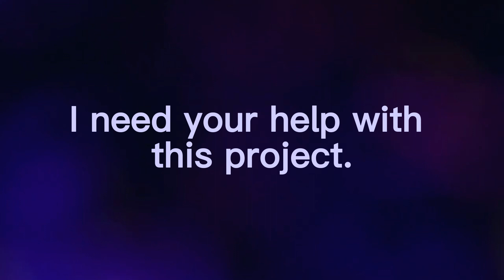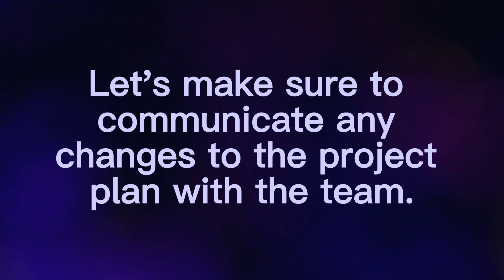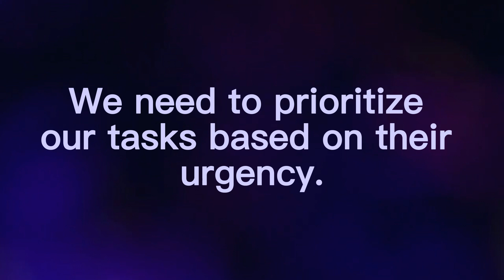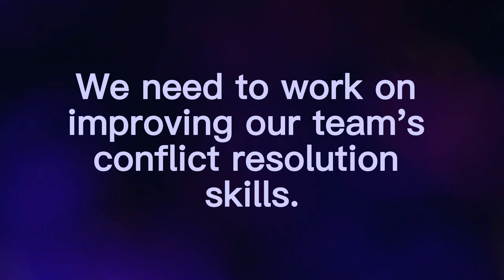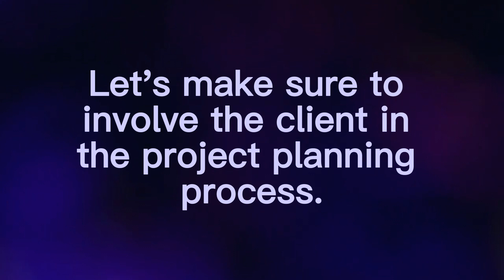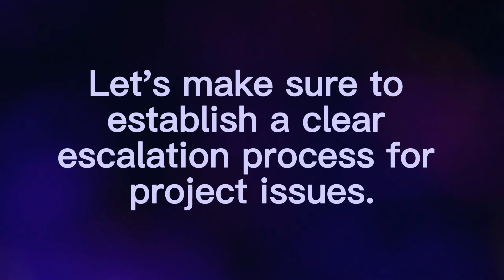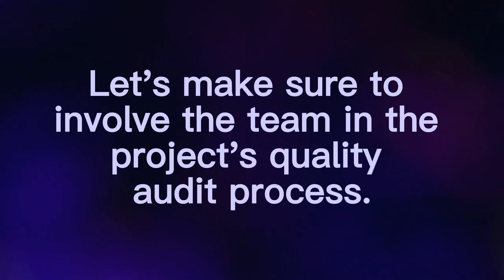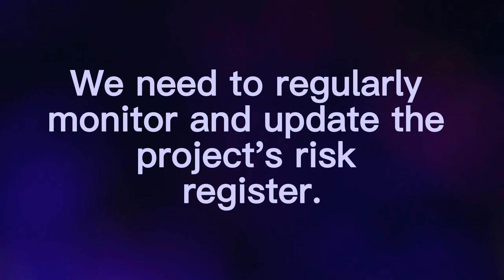Project Management Listening Practice In English : 200 Sentences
In this video, we will explore the fundamentals of project management and discuss key concepts such as project planning, budgeting, scheduling, risk management, and team coordination. Through a series of real-life examples and practical scenarios, we will help you improve your understanding of project management in an English-speaking environment.

So, whether you are a beginner or an experienced project manager, sit back, relax, and let's explore the fundamentals of project management together!

You can read the sentences aloud next to the audio and with repeated practice, you will start to feel more confident and natural when speaking English.

Your feedback is valuable and we will use it to create more content like this in the future, also give it a thumbs up and tap the bell to be notified when we release new content.

Please use the built-in subtitle translation feature of YouTube and select the language you need.
To get started, long press the CC button on the upper right corner of the video, and select "auto-translate".
YouTubeの内蔵字幕翻訳機能を使用して、必要な翻訳言語を選択してください。
開始するには、ビデオの右上隅にあるCCボタンを長押しし、「自動翻訳」を選択します